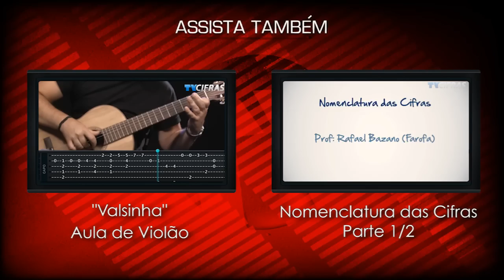Bob Marley - Could You Be Loved - Aula de guitarra - TV Cifras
Aprenda a tocar na guitarra, "Could You Be Loved" de Bob Marley com o nosso instrutor Rafael Bazano (Farofa).

Edição:
Victor Barros
Rafael Bazano

Animações e vinhetas:
Renan Costa

Direção e áudio:
Marcelo Brasão